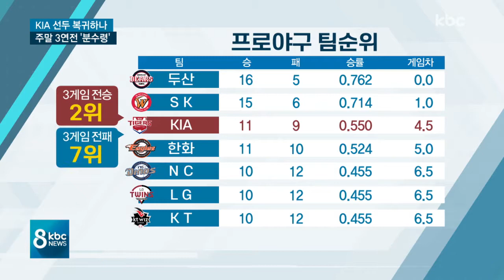3연승 질주 KIA, 주말 3연전..선두권 '분수령'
3연승을 질주하며 리그 순위 3위까지 올라선
기아는 현재 선두 두산과 잠실에서 맞붙고 있는데요.

이번 주말 3연전이 시즌 초 선두권 도약의 분수령이 될 전망입니다. 이준호 기잡니다.